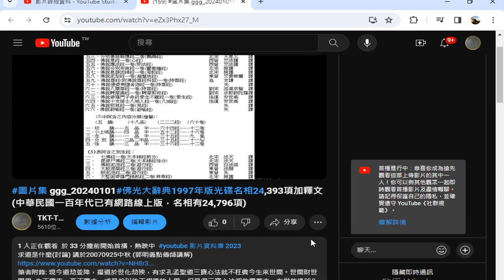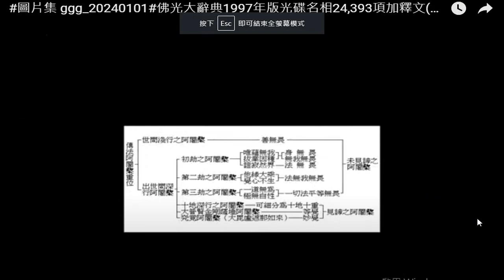摘錄#TKT TV一貫道道親社會服務網路電視台 YouTube 錄製 2024 01 01 10 52 59 993